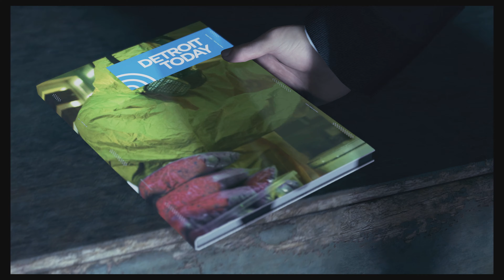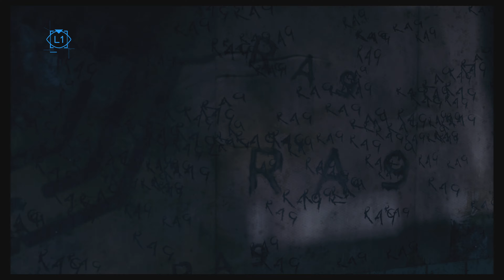Detroit: Become Human Part 8 No Commentary 4K